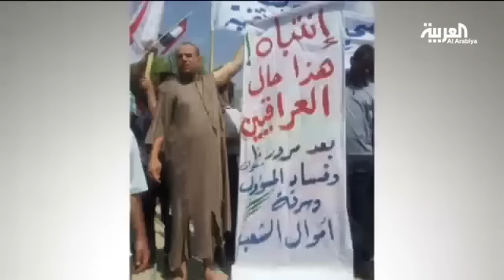آلاف المتظاهرين في بغداد وعدد من المحافظات